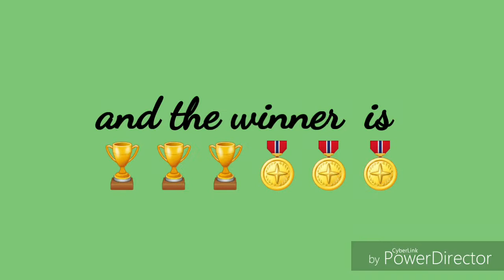Rainbow icecream/ lotus twix icecream/ cherry cheese cake icecream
One home made  icecream  recipe and 3 flavours.
1st  rainbow  magical  icecream
2: 30 lotus  twix  icecream
3:40 cherry cheese  icecream